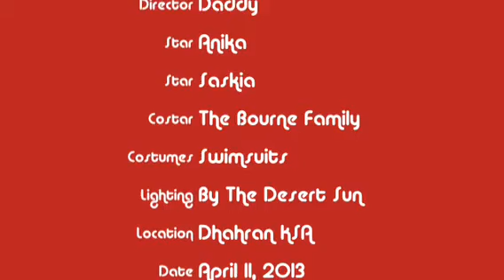Waterslide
Good times in Saudi # 1084.